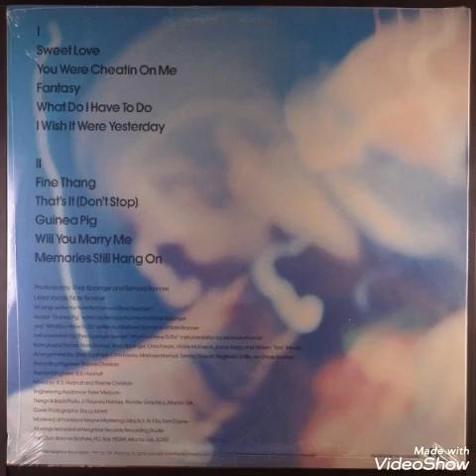Bronner Brothers - I Wish It Were Yesterday